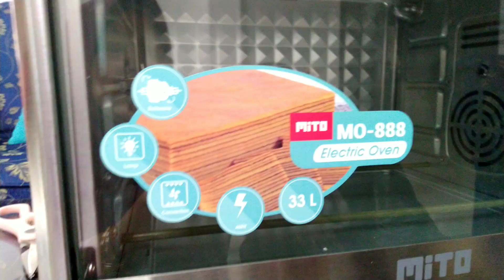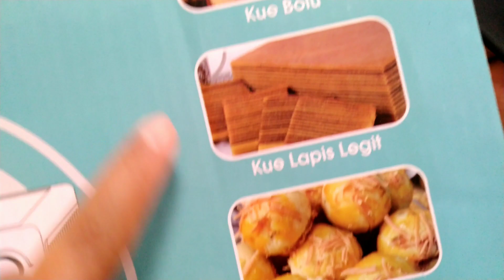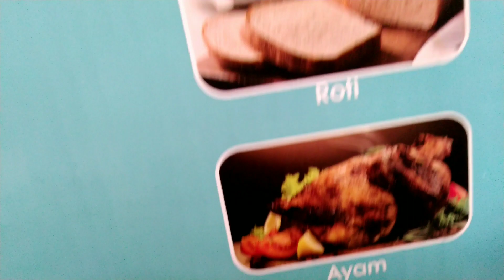Review Oven Sultan Tapi Irit Listrik # Oven Mito Fantasy MO888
semua Produk Mixer Oven Dan Cetakan yang Lainnya Bunda Dafa Menggunakan Produk Dari MITO, MITOCHIBA, STEINCOOKWARE DAN MOPQUEEN
@mito.id ( oven, mixer,ricecooker )
@mitochiba.id ( Khusus Chopper)
@steincookware ( alat masak )
@mopqueen.id ( pel lantai)

Butuh Produknya Bisa langsung Cek Di bawah Ini

MOPQUEEN